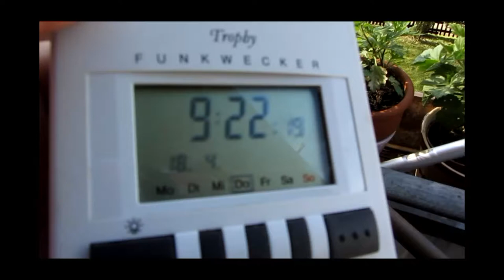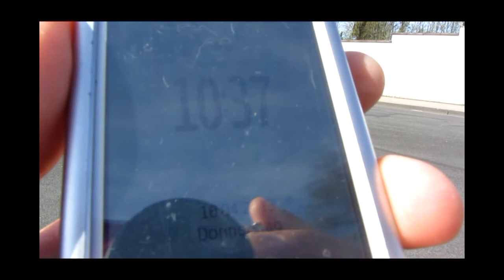18.4.13 crazy sky voerde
18.4.13, sky, crazy, voerde,